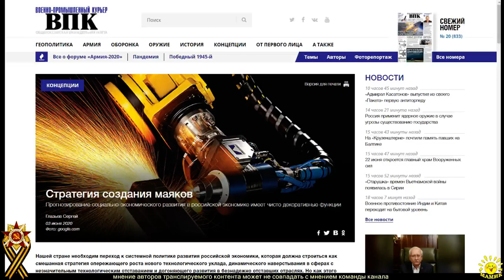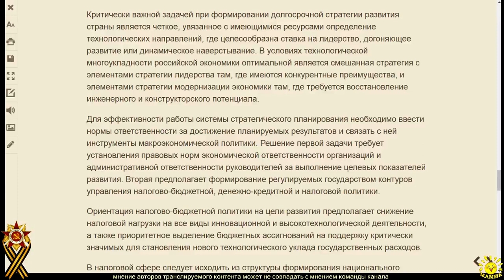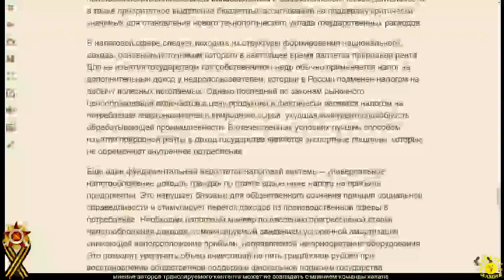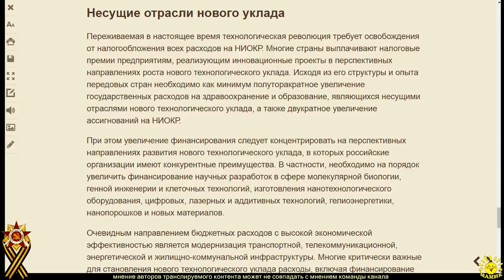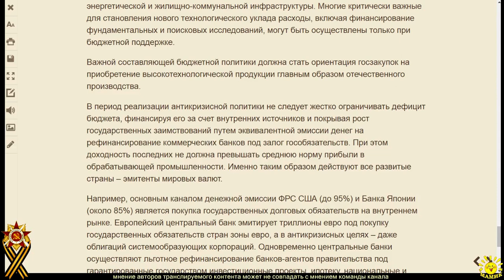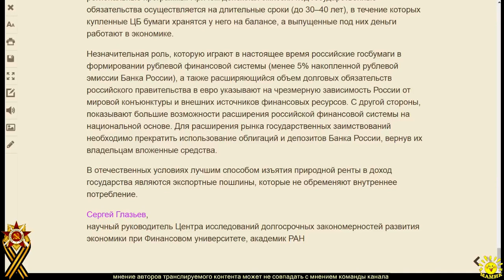С. Глазьев. Стратегия создания маяков (ч.2)